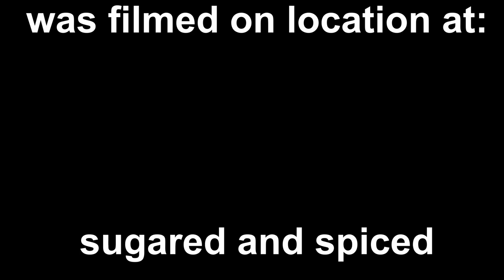Reaction to Shifter's video about his first summer on a folding bike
Last week, @Shifter_Cycling released a video about his first summer riding a folding bike. It's a great video and well worth watching:

In this video, I have three comments I wanted to make in response to the Shifter video. I had a different experience taking my bike on an airplane, I agree that folding bikes are great in an urban environment, and I have a point to add to the Shifter video.

The two channels mentioned for tips of flying with a folding bike are: